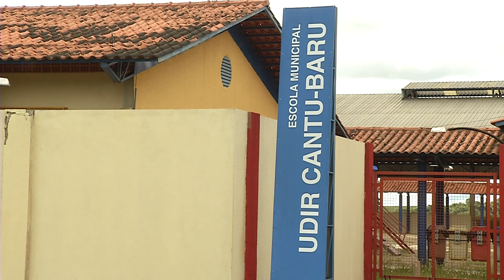Escolas voltam a ser alvos de vandalismo e arrombamentos em Pato Branco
Segurança: Escolas e Centros de Educação infantil da Rede Municipal de Educação de Pato Branco, voltam a ser alvo de furtos e vandalismo. A administração municipal pede ajuda da comunidade para identificar os responsáveis pelos crimes.